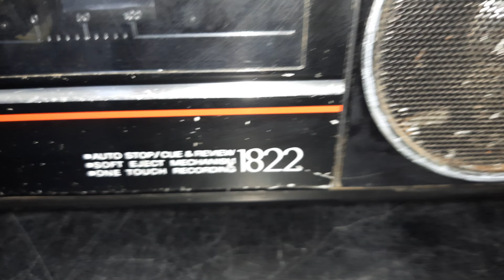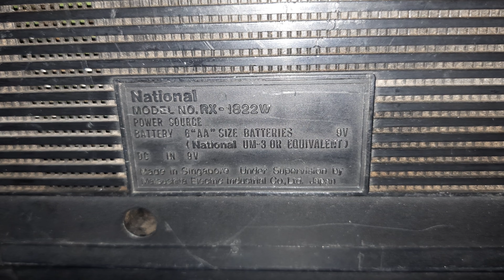National RX-1822W Radio Cassette Recorder Price And Connection IN HINDI 9811204032 / 9717618838